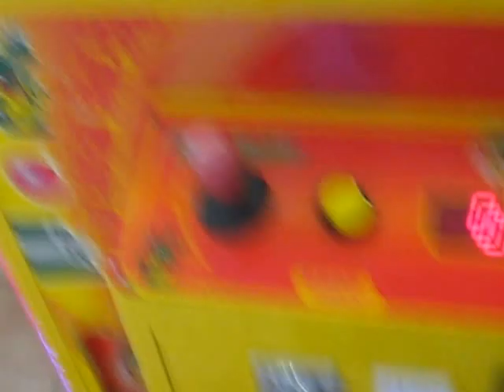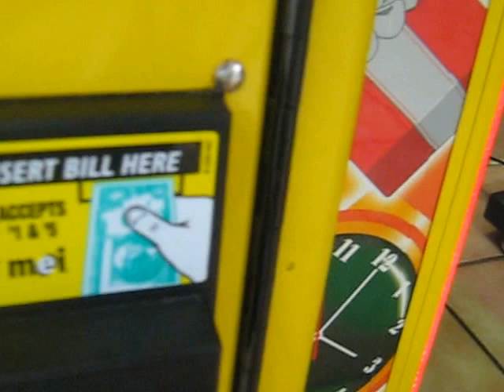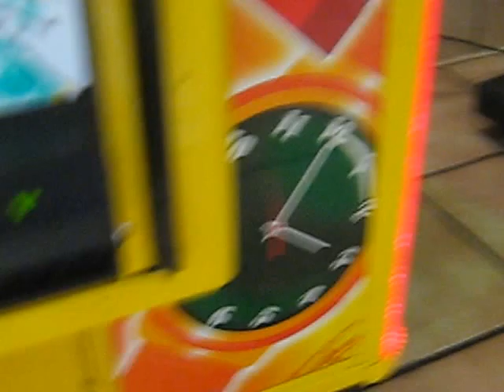TOY SOLDIER CLAW MACHINE@ FLYING J WAY TO GO! GOOD LUCK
TODAY I HEAD OVER TO MY LOCAL FLYIN TRUCK STOP TO FACE THE TOY SOLDIER CLAW MACHINE IT IS A COASTAL AMUSEMENT CRANE THIS MACHINE ALLOWS A NICE 50 SECONDS ON THE CLOCK AND 1 DOLLAR PER PLAY IT HAS BEEN OVER A YEAR SINCE I MADE A CLAW VIDEO FROM THIS TRUCK STOP HOPE U ENJOY